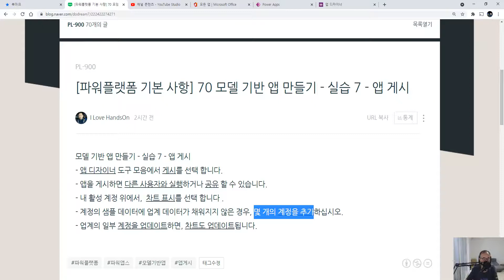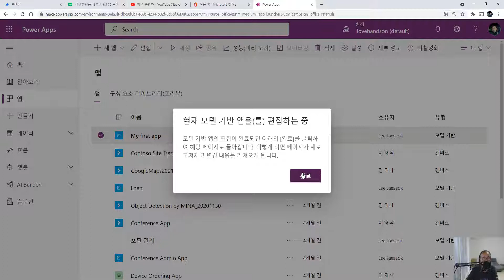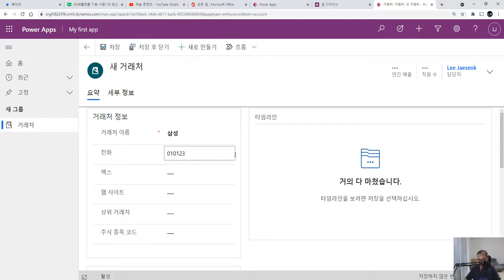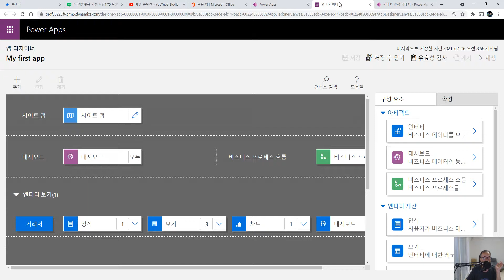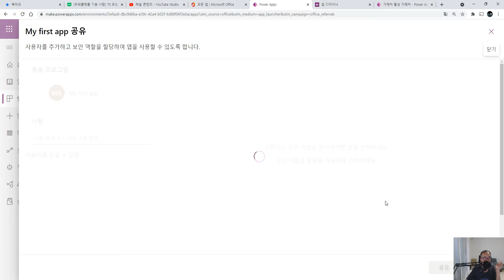파워플랫폼 기본 사항 70 모델 기반 앱 만들기 실습 7 앱 게시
이번 시간에는 모델 기반 앱 만들기 - 실습 7 - 앱 게시에 대해서 알아보겠습니다.

- 앱 디자이너 도구 모음에서 게시를 선택 합니다.
- 앱을 게시하면 다른 사용자와 실행하거나 공유 할 수 있습니다.
- 내 활성 계정 위에서,  차트 표시를 선택 합니다 .
- 계정의 샘플 데이터에 업계 데이터가 채워지지 않은 경우, 몇 개의 계정을 추가하십시오.
- 업계의 일부 계정을 업데이트하면, 차트도 업데이트됩니다.